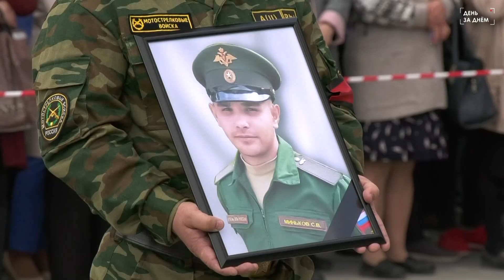В Татарском районе попрощались с земляками, погибшими в ходе спецоперации на Украине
6 мая в Татарском районе объявлено днём траура. В этот день попрощались с Артёмом Осиповым и Святославом Миньковым, погибшими в ходе специальной операции на Украине. Проститься с героями пришли сотни жителей.